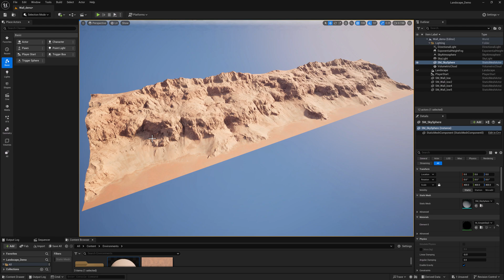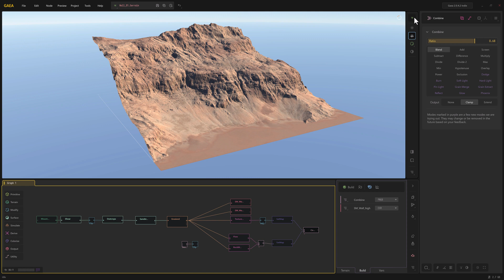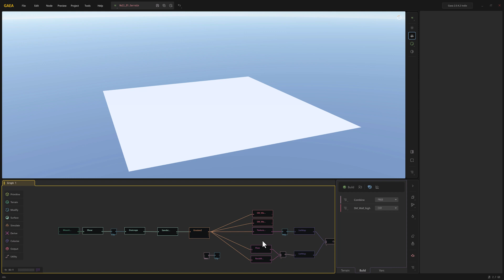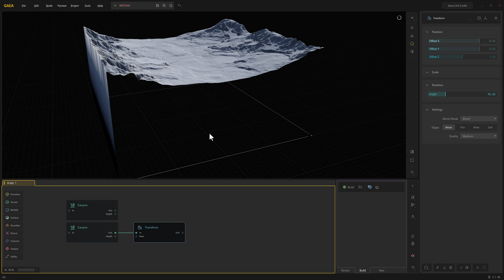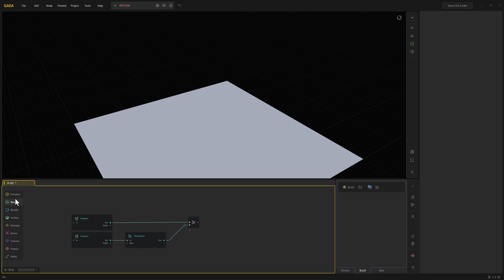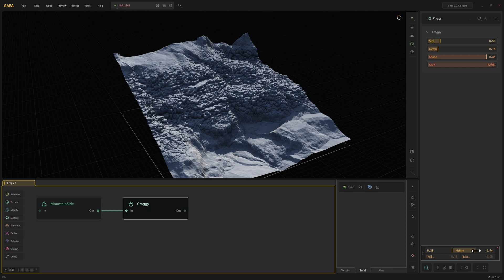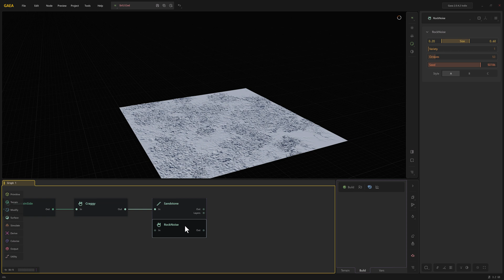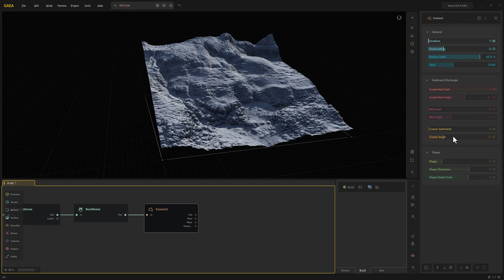Procedural Landscapes with Unreal and Gaea: Ch 01 - Intro to Gaea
This series covers everything you need to know to create procedural geometry, textures, height maps, and layered landscape materials with Gaea for use in Unreal.

Ch 01 covers the basics of working Gaea, including Terrain, Surface, and Erosion nodes.